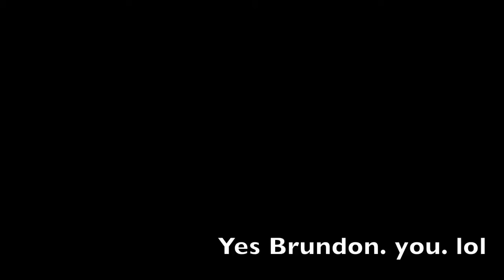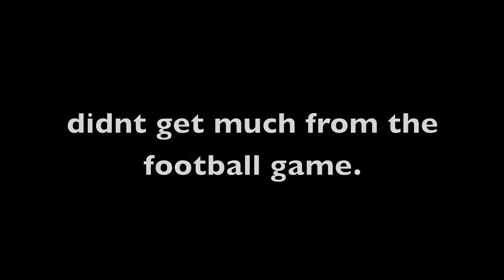Vlog 29- Milk Duds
jumble of days. missed vloggin had to make one!